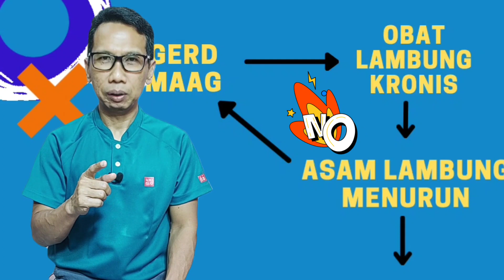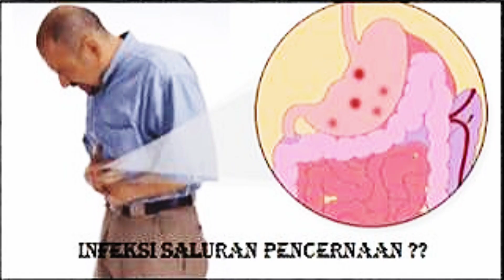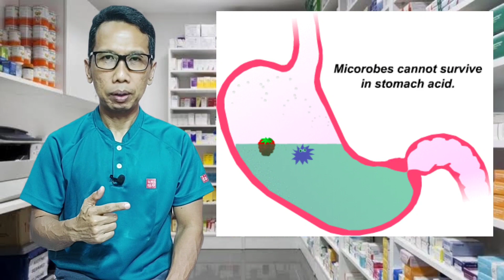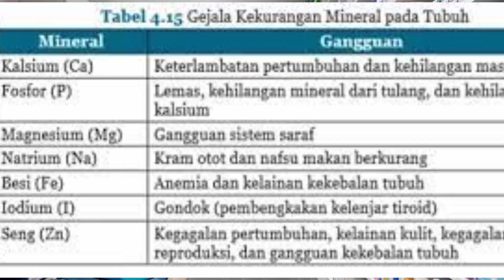Efek Samping obat Lambung Jangka Panjang. Ternyata obat lambung itu tidak menyembuhkan tapi hanya...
Obat lambung memang tidak menyembuhkan penyakit (asam) Lambung. Obat-obatan tersebut hanya mengurangi gejalanya saja.
Ada 3 jenis Obat Lambung yang banyak dikonsumsi oleh masyarakat. Tiga golongan tersebut adalah:
1. Golongan Antasida: Promaag, Mylanta, Polysilane, Antasida DOEN dll
2. Golongan H2 Blocker: Cimetidine, Ranitidine, Famotidine dll
3. Golongan Proton Pump Inhibitor: Omeprazole, Pantoprazole, Lanzoprazole, Rabeprazole, dll

Ketiga golongan tersebut menghambat produksi asam lambung dan mengurangi keasaman lambung yang sudah diproduksi oleh lambung. Pada penggunaan yang kronis atau jangka panjang malah akan memperparah penyakit asam lambung itu sendiri.
Penyakit Asam Lambung itu disebabkan kurangnya produksi asam lambung atau kurangnya keasaman lambung itu sendiri. Sedangkan obat-obat lambung justru menurunkan keasaman lambung penderitanya. Karena obat-obat lambung tersebut tidak menyembuhkan penyakitnya tapi hanya mengurangi keluhannya saja, bahkan penggunaan yang lama akan memperparah penyakit asam lambung yang sudah diderita. efek samping obat-obat tersebut antara lain: kembung, bersendawa, mual, muntah, diare atau pun konstipasi. Gejala-gejala tersebut adalah gejala dari penyakit asam lambung juga. jadi benar bahwa obat-obat tersebut justru memperparah penyakitnya.
Selain bermpak buruk bagi lambung, efek samping obat-obat lambung berdampak juga terhadap kesehatan secara keseluruhan. Dampaknya antara lain:
1. rambut rontok atau bercabang, tidak sehat
2. kuku rapuh
3. osteoporosis pengeroposan tulang
4. Sulit mencerna makanan terutama protein dan lemak sehingga mengakibatkan defisiensi protein dan lemak yang akan mengganggu banyak fungsi tubuh
5. gangguan penyerapan vitamin terutama vit B12
6. Gangguan penyerapan mineral antara lain: Zat besi (Fe), Kalsium (Ca), Natrium (Na), Klorida (Cl), Magnesium (Mg) dll
5. Menimbulkan gangguan jantung dan serangan jantung
6. Gangguan sistem syaraf mulai kesemutan hingga gangguan otak.

Maka dari itu, jangan mengandalkan obat-obat lambung untuk menyembuhkannya. Usahakan mengatasi penyebab penyakit asam lambung yang Anda derita. Serta kurangi hingga stop penggunaan obat-obat Lambung untuk menghindari efek samping yang berbahaya.

Anda bisa simak juga topik-topik seputar penyakit Asam lambung